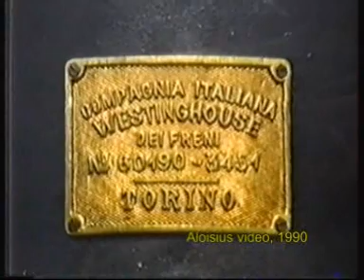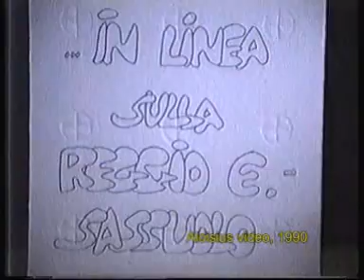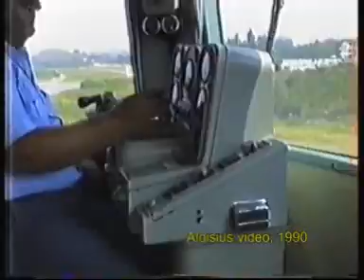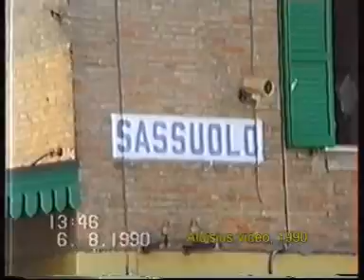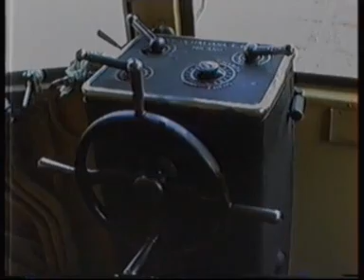In cabina Automotrice Fiat-Reggiane 2452 ACT nel 1990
Dopo la prima parte con un po' di transiti sul ponte ferroviario in ferro sul Po a Piacenza, ora, in questa seconda parte, luned' 6 agosto del già lontano 1990, vado in stazione di Reggio Emilia: transiti e movimenti di treni. In stazione  hanno capolinea 3 linee ACT: Reggio-Guastalla, Reggio-Ciano d'Enza, Reggio-Sassuolo.  Transita il D 2031, bel Caimano E 656 per Bologna-Rimini via Ravenna, carrozze che più eterogenee non si può.  Transita l' allora nuovo Pendolino ETR 450. IC 500 Giotto Roma-Milano.   Manovra una bella automotrice ALn Reggiane-Fiat  della ACT, anno 1959.
Visito il Deposito Officine di Reggio Santa Croce ACT (Azienda Consorziale Trasporti).  Una poderosa Lollo, la ACT 1900, locomotore diesel ex V 160 gruppo 216 DB, da 1400 Kw, anno
1960.  Nel piazzale le rosse ALn 668 e le vecchiotte, ormai alla fine, Fiat-Reggiane di fine anni '50.  Uno dei due  De 122, lo 009, costruzione ITIN Catania, ex IMPA, entrato in servizio proprio in quest' anno 1990.   Le 6 nuove carrozze ex svizzere serie 320, nuova livrea ACT, revisionate dalle Officine Gallinari e dalle Reggiane.  Una è semipilota, banco fornito dalla IMPA.  La vaporiera CCFR 07 (Consorzio Cooperativo Ferrovie Reggiane), una locomotiva a vapore T3, costruzione Henschel & Sohn anno 1907 che ebbe nome 'Vallisneri' e rimase in servizio fino al 1959.  Il grosso diesel idraulico 800 005 da 625 Kw da manovra, 4 assi imbiellati, Henschel di Kassel anno 1962, aggancia e traina fuori da una Rimessa, proprio in bella vista per le riprese (ehhh ... che tempi eran quelli ...), la locomotiva a vapore CCFR 07 (ancora mancante del fumaiolo, ma pronta per la prima corsa prova).  Grazie alla gentilezza del macchinista Fuscone Raffaele e dell' aiuto Manfredi Marco, la n. 7 è uscita in anteprima dal suo ricovero per Aloisius.
Torno in stazione di Reggio Emilia; arriva un merci con la De 122.010 IMPA. Arriva l' automotrice ALn 2452 Reggiane anno 1959 e salgo in cabina. Partiamo per Sassuolo. Fermata di Pratissolo. Più importante la stazione di Scandiano. Chiozza, Casalgrande. Incrociamo una diesel Lollo ACT 1900. Dinazzano ed il lungo scalo. Capolinea di Sassuolo. Poi vado all' altra stazione di Sassuolo, quella ATCM (Azienda Trasporti Consorziali Modena) della Sassuolo-Modena, ex SEFTA (Soc. Emiliana di ferrovie, tranvie e automobili). Arriva la veneranda, bella elettromotrice n. 4, costruzione Breda anno 1932, 472 Kw, vel. massima ... 55 Km/h. .Continua ...